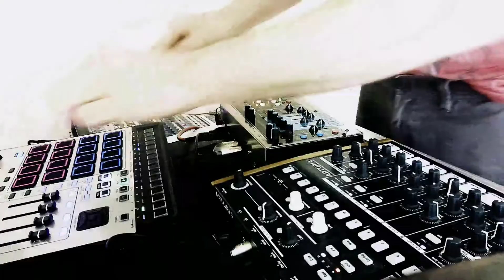Full metal jacket jam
Some early development of an idea based off full metal jacket samples and a bit of scooby doo